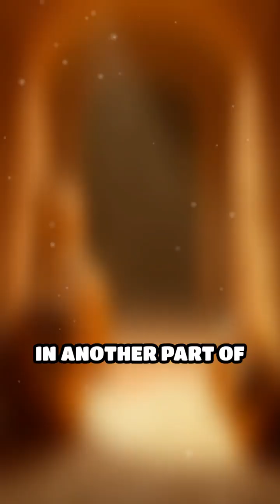Secrets of Ancient Meals Preserved in Time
Did you know ancient meals have been found perfectly preserved? Discover what fossilized food reveals about diets from centuries ago!